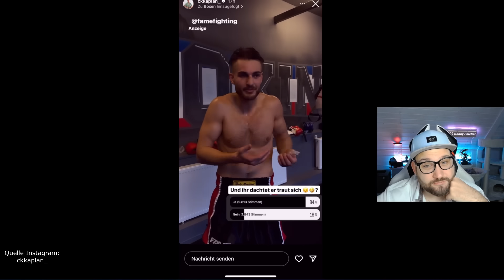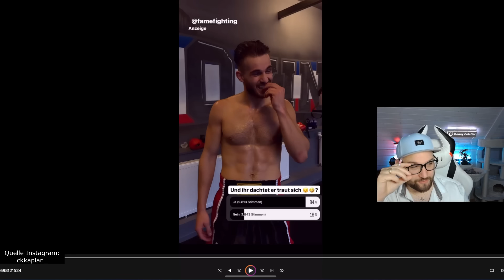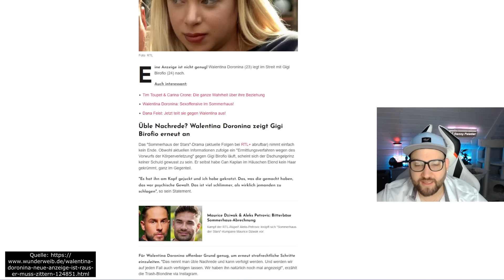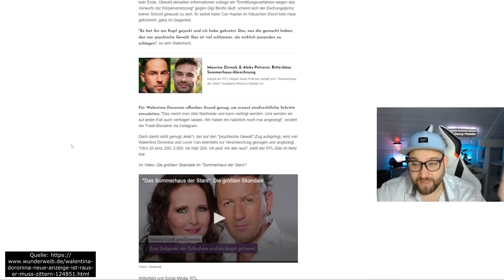Gigi Birofio und Walentina Doronina HEFTIGE ESKALATION! Neue ANZEIGE! Can Kaplan PROVOZIERT weiter!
Der Konflikt zwischen Walentina Doronina und Gigi Birofio will nicht aufhören. Erneut teilt Walentina gegen Gigi aus, und es wurde eine zweite Anzeige erstellt. Dabei geht es um die Aussagen, die Gigi gegenüber Walentina Doronina und Can Kaplan getätigt hat. Aber auch Can Kaplan will weiterhin Aufmerksamkeit und fordert Gigi in seinen Stories heraus. Aktuell trainiert er für Fame Fighting, wo er gegen Gigi in den Ring steigen wird. Weitere Aussagen führen zu einer heftigen Eskalation.